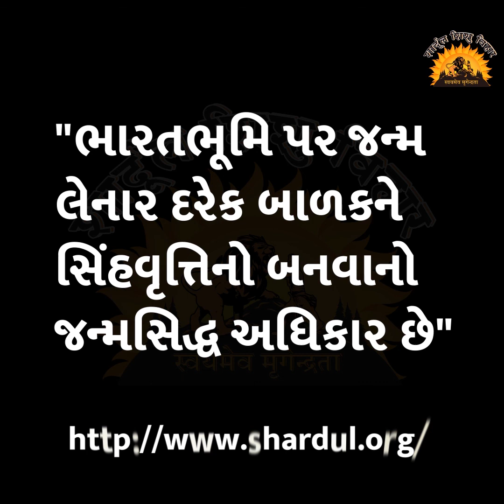વાર્તા રે વાર્તા- :11 રાજા અને કલબલિયા